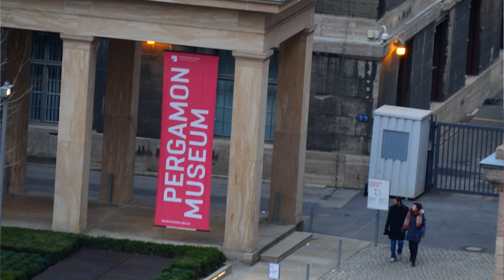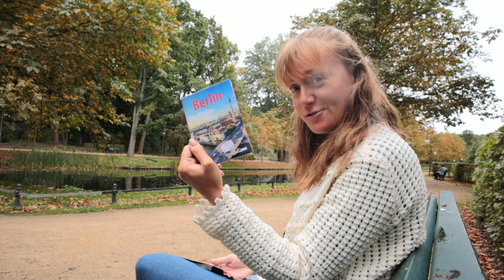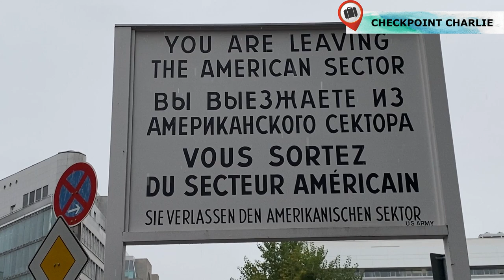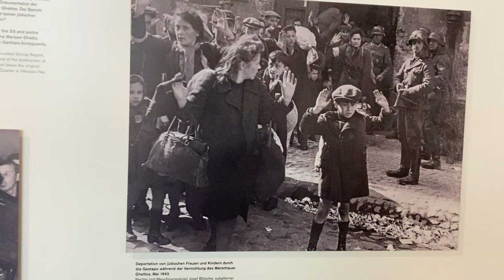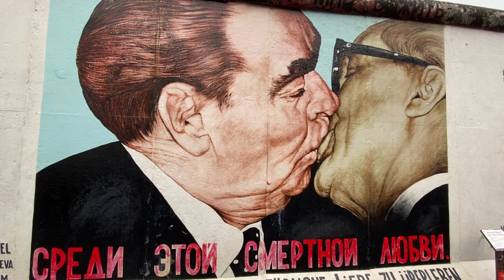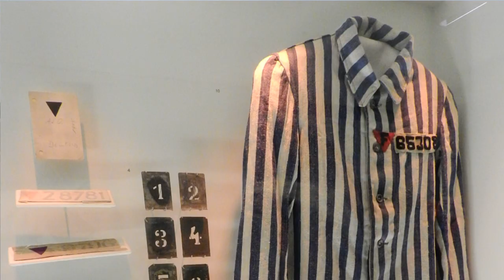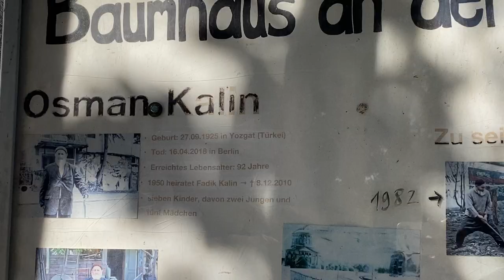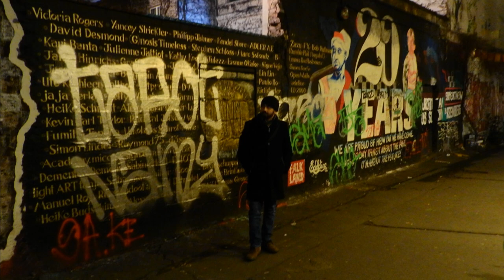Berlin Travel Guide - 4 Days (The Most Comprehensive Berlin Travel Guide Ever)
Welcome to our Berlin travel guide. In this video you will find everything you need to know to plan the best trip to Berlin. In this video we’ll cover all major sights as well as non-touristy hidden gems that are a bit off the beaten track. You’ll also follow the traces of Cold War and Nazi Germany with us and then explore a concentration camp.  With this comprehensive 4-day guide, you will know exactly where to be and what to do when in Berlin.

Berlin gezi rehberimize hoş geldiniz. Bu videoda güzel bir Berlin gezisi planlamak için bilmeniz gereken her şeyi bulacaksınız. Videoda Berlin’deki tüm önemli turistik yerlerin yanı sıra daha gizli kalmış mekanları da bizimle gezecek, ayrıca Soğuk Savaş ve Nazi Almanya’sının izlerini sürüp Berlin yakınlarındaki bir toplama kampını da keşfedeceksiniz. Bu 4 günlük kapsamlı gezi rehberimizi izlediğinizde Berlin seyahatiniz için başka bir hazırlık yapmanıza gerek kalmayacak.

Keyifli seyirler!

00:00 Intro
01:00 Day 01 (Fundamentals of Berlin)
17:37 Day 02 (Dark Side of Berlin)
30:26 Day 03 (Sachsenhausen Concentration Camp)
40:30 Day 04 (Alternative Guide to Berlin)
50:47 Closing